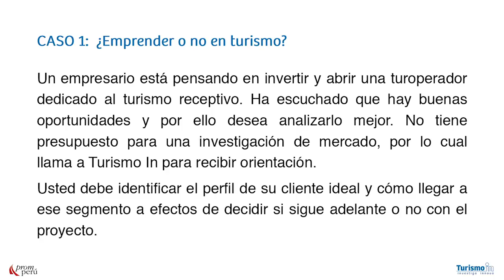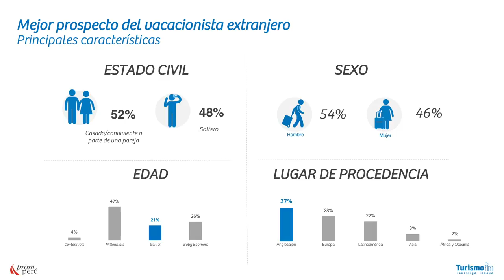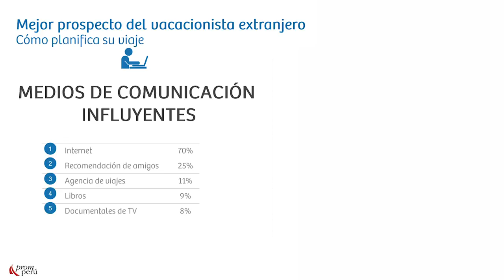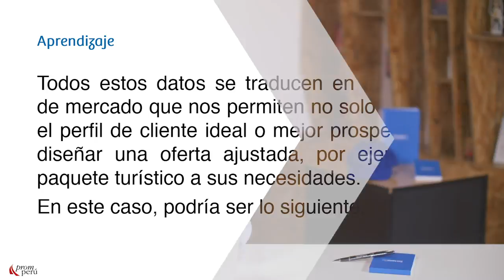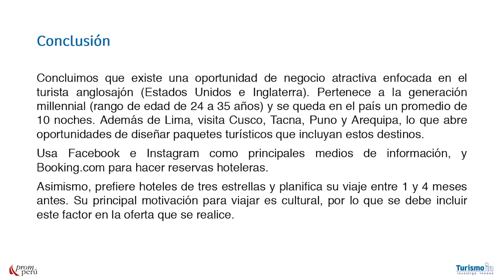Webinar Turismo In - Caso 1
Descubre cómo identificar oportunidades de negocio en turismo receptivo con el siguiente webinar de TurismoIn.